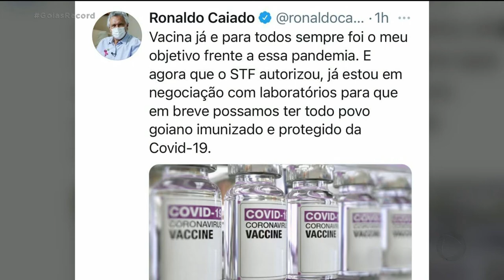VACINA DA COVID-19: ESTADO NEGOCIA COMPRA DE 1 MILHÃO DE DOSES